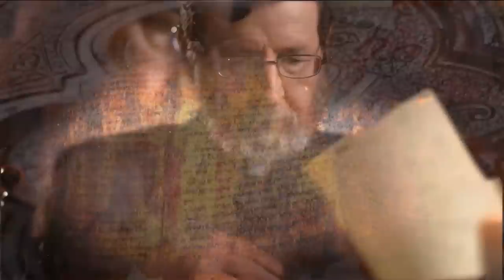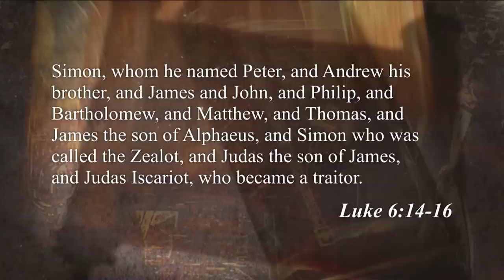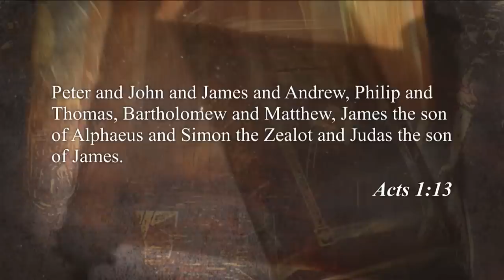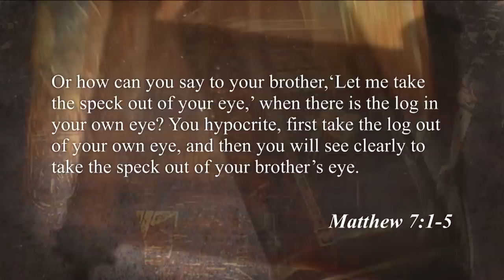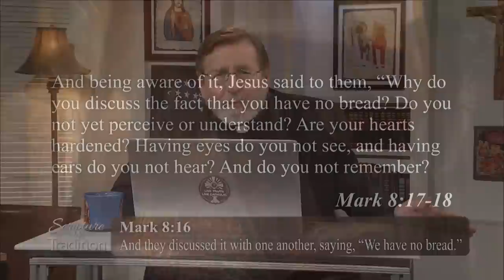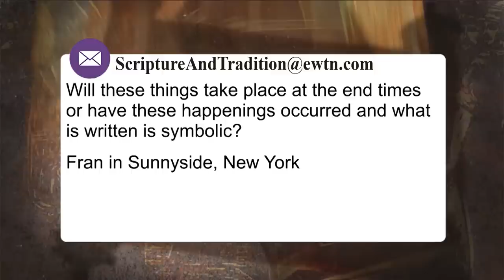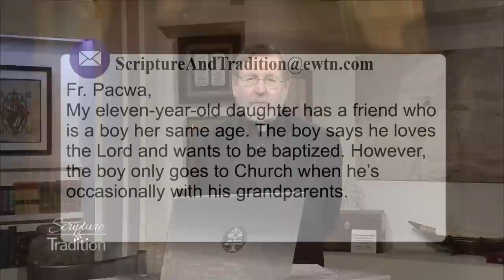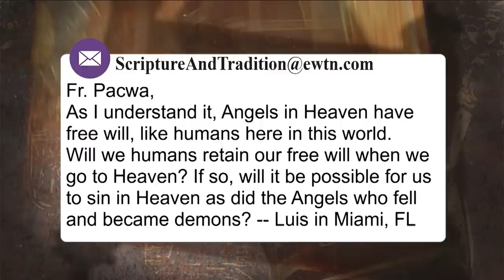Scripture and Tradition with Fr. Mitch Pacwa - 2023-05-16 - Wheat and Tares Pt. 7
In his Bible Study of the twelve apostles, Fr. Mitch turns to the Gospel of Luke to highlight how frequently Jesus prayed before choosing the Disciples. He also looks at their blind inability to understand Jesus.